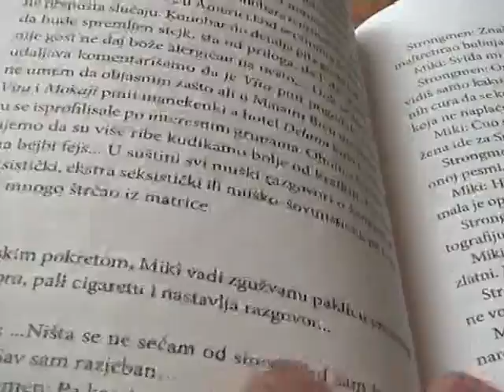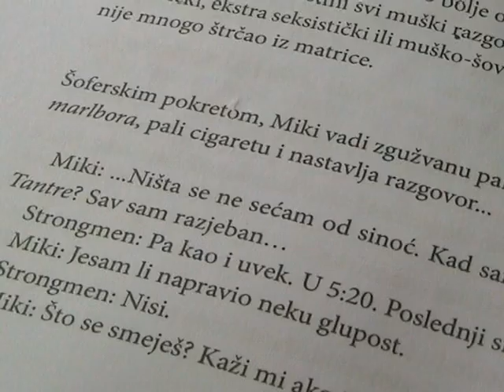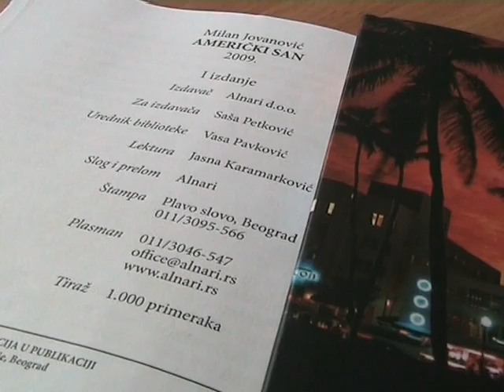Emisija Play Americki san knjiga prelistavanje Alnari.mpg